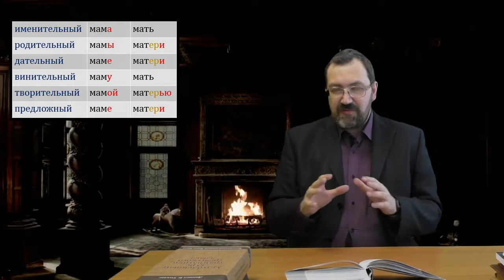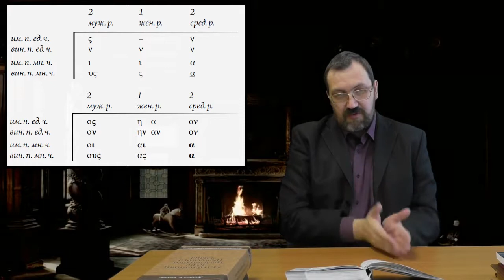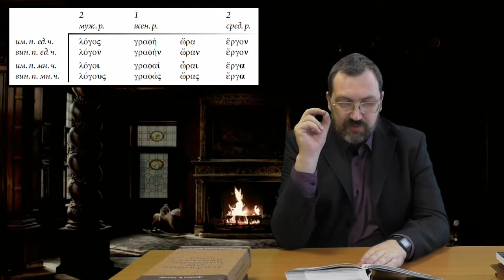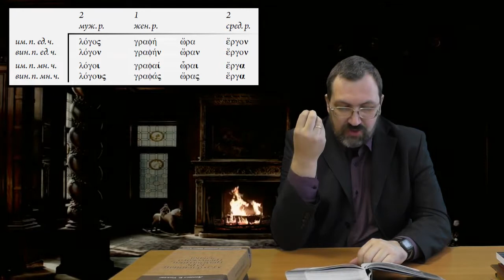Греческий язык Нового Завета 3 2 Формы именительного и винительного падежа